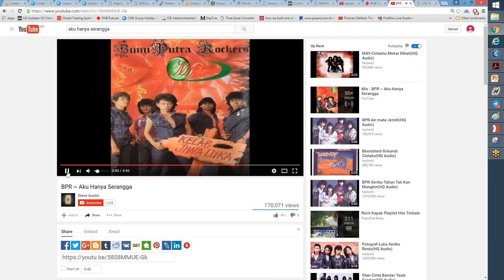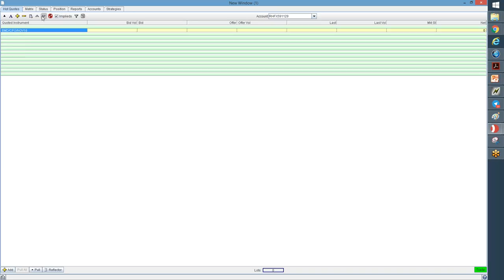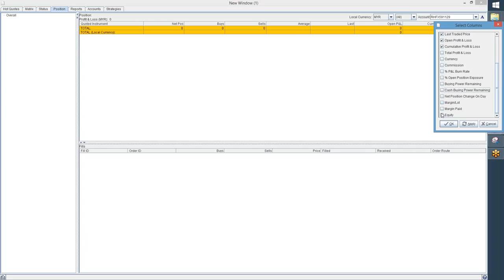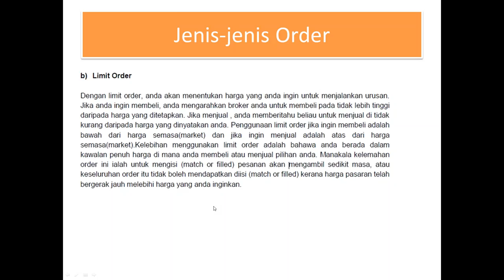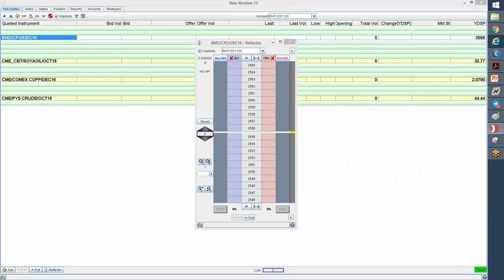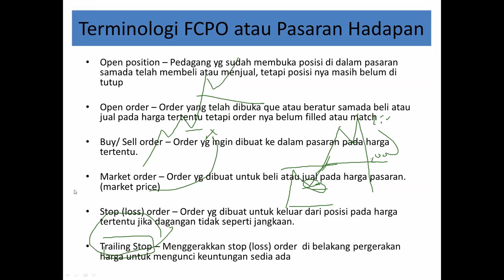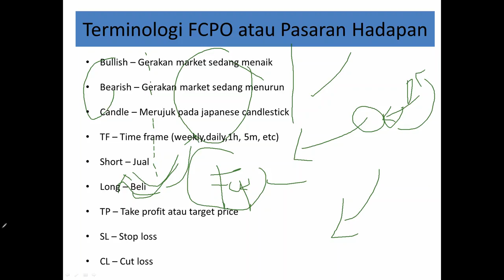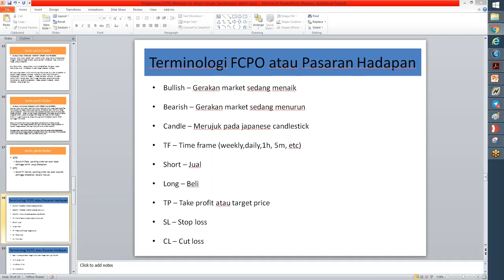WEBINAR 2 ASAS FCPO WRTEAM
WR TEAM TRADING ACADEMY
Ini adalah asas Teknikal analisis dalam fcpo jika anda ingin tahu.
Ia diberi secara percuma dan anda boleh lihat video ini berulang ulang kali.

Didalam video diberi idea analysis dan kalau anda seorang genius mungkin anda akan sukses selepas lihat video ini dan teknik asas ini membolehkan anda menjana 30-50 percent income sebulan InsyaAllah.

Jom trading FCPO!